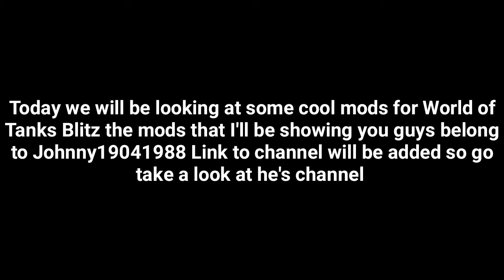WORLD OF TANKS BLITZ TOP 6 BLITZ MODS FOR MOBILE AND STEAM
Hey guy's looks like there's not any news for blitz besides the new Chinese TD's coming and also mad game's coming back but in today video we will be looking some of the mods I like to use for my tanks there's only 6 I like to use and im going to share them with you all the mods are not mine they are Johnny19041988 he has hes own Channel cool mods over there hope you all enjoy the video :)

If your new im RaPltoR and I make videos on World of Tanks Blitz and World of Warships Blitz News, Leaks, and Mods

Wish to Help out to bring better Video's for you guy's you can donate if you like

Johnny19041988 YouTube Channel

Link

Warming

Share Video Link only to get mods
Get mod here

IS-3 MOD

Come by the discord if you all want we will see you there 😃